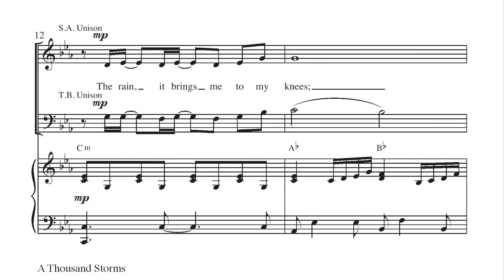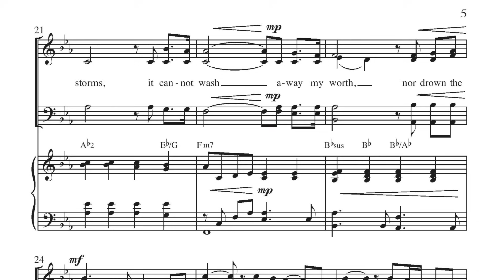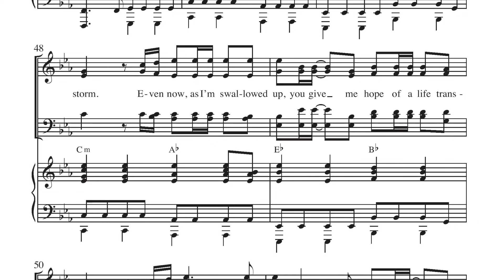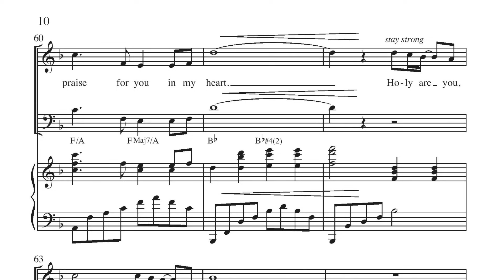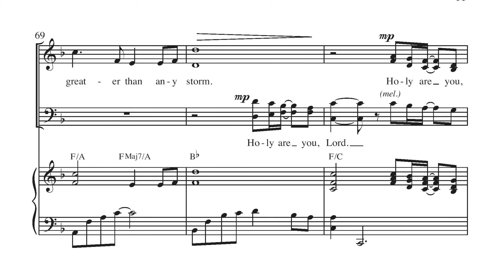A Thousand Storms - Herb Frombach & Heather Sorenson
SATB w/opt. Female Solo
Words By: Herb Frombach Music By: Heather Sorenson

This powerful ballad was created as a "new psalm," crying out to God for help in the midst of life's storms. The message that God's promise is greater than any storm, shines through in this compelling ballad as a reminder of the grace and mercy bestowed on all.